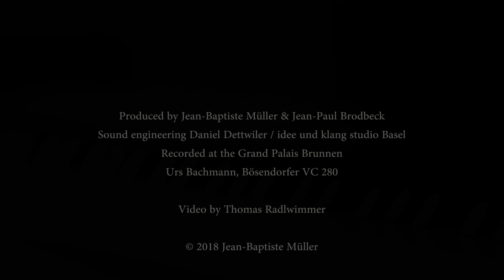CLAUDE DEBUSSY | IMAGES: Reflets dans l'eau | Jean-Baptiste Müller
Produced by Jean-Baptiste Müller & Jean-Paul Brodbeck
Sound engineering Daniel Dettwiler / idee und kang studio Basel
Recorded at the Grand Palais Brunnen
Urs Bachmann,  Bösendorfer VC 280

Video by Thomas Radlwimmer